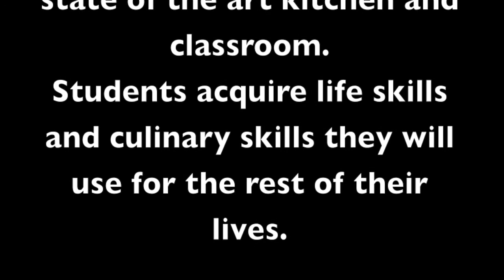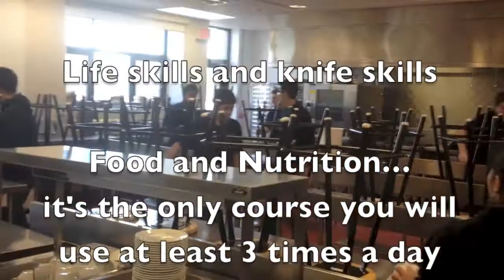Don't stop the hospitality